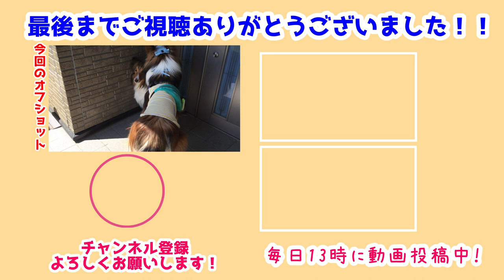【シェルティ】第1回べびち会🐾【前編】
今日は里帰りしに来てくれました💕
久々に会えてうれしかった～🐾
最強にみんな可愛いんだもん✨

タイミングが合わず会えなかった子もいるけど…
近々またべびち会開いちゃお💕
みんなといっぱい遊んでる様子見てね📷

前作→【シェルティ】お外の観察だ【みんないい子だね】